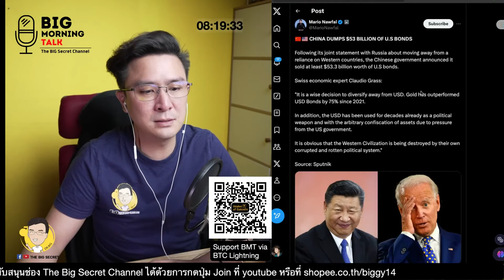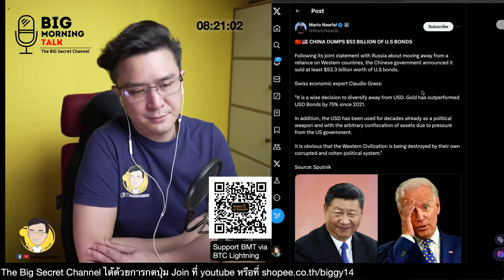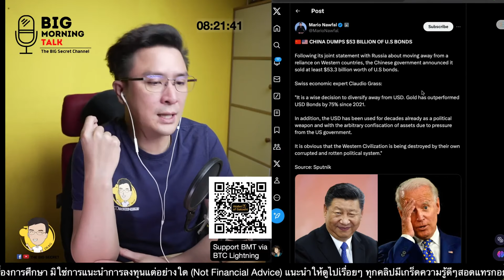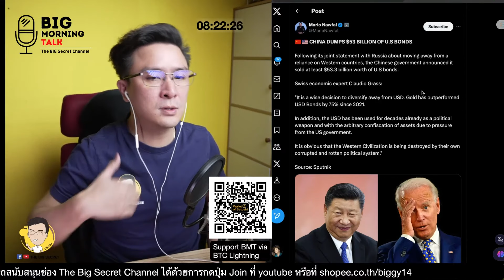จีนทิ้งดอลล่าครั้งใหญ่ หลายประเทศทิ้งด้วย